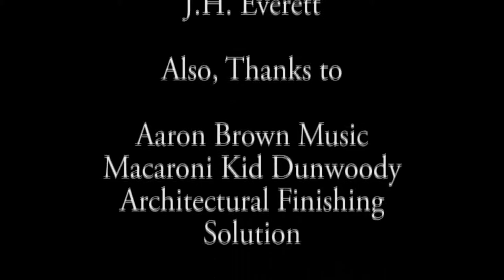My Dad's Garage Outtakes!- A Kid's DIY Show on How To Use Tools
My Dad's Garage is about Dads and kids spending time together in the garage making things and learning about tools and life.

We are a new kids puppet show (4-8yrs), called My Dad's Garage - with E.W. Tinker and family - about Dad's spending time with their kids, teaching them tools for life. Our show aims to inspire and encourage both dads and kids to build great things together.

Songs - “My Dad’s Garage” and “Unwind”
Words & Music by: Aaron Brown

All characters and My Dad’s Garage content is owned by
EverWitt Productions, LLC
Encinitas, CA

Tinker is best know as "Dad." He runs a fun show out of his garage about how to make cool projects, reuse and recycle materials for awesome stuff like robots, race cars, bike ramps, and rocket ships! Tinker is also big into spending time with his two kids: his son, Jr. and his daughter, Zoey. He enjoys helping kids explore making stuff, building things, and learning how to use tools, as well as figuring out how things work from experts all over the world! Tinker also likes to help write stories and comic books with his kids. Tinker and his family love to post their stories online for everyone to read.